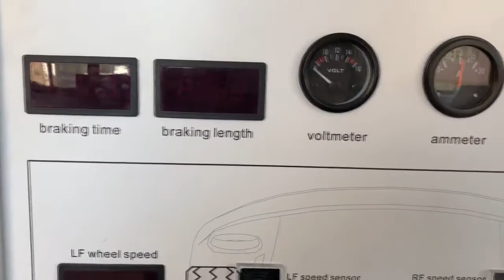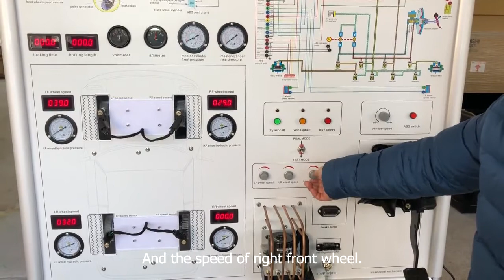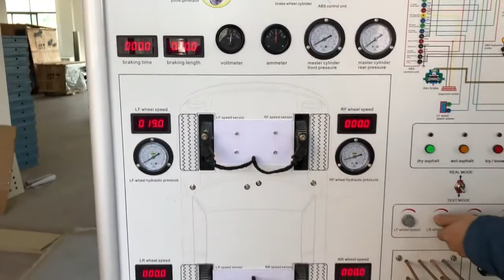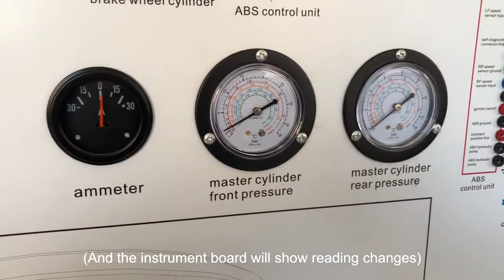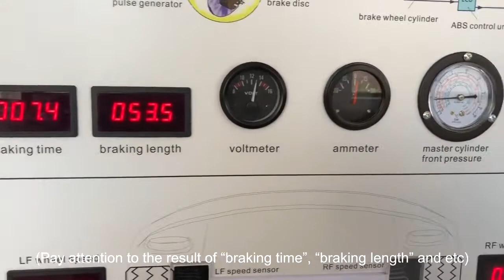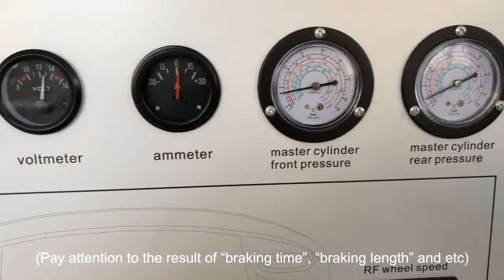[CHOIEO]ABS Hydraulic Brake System Trainer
ABS Hydraulic Brake System Trainer